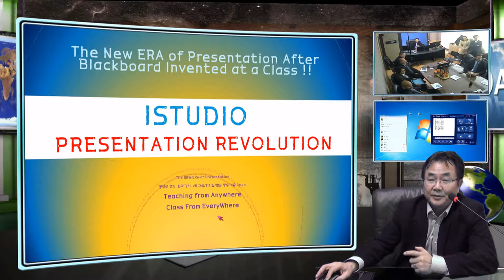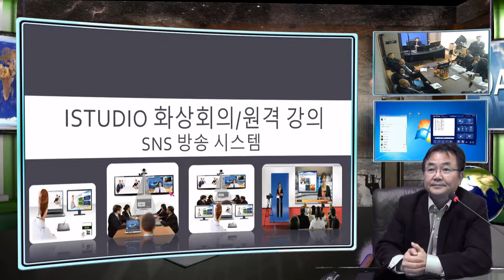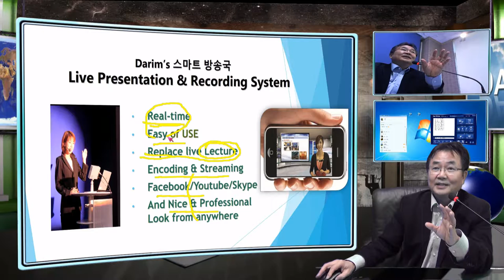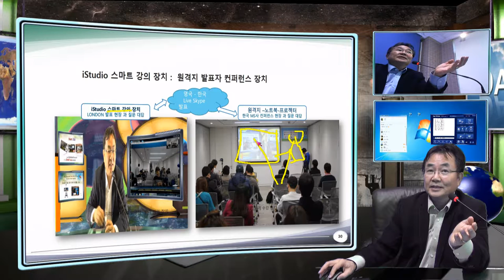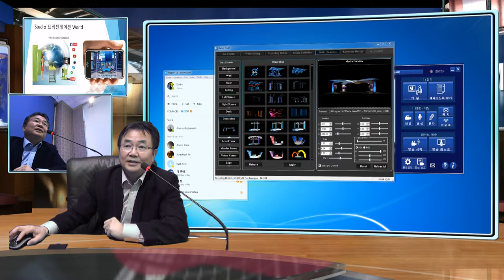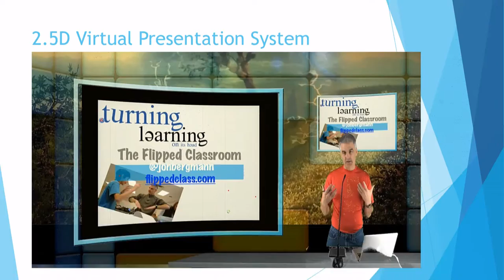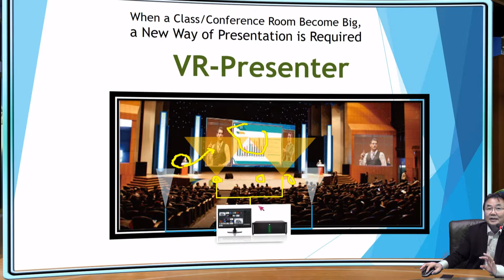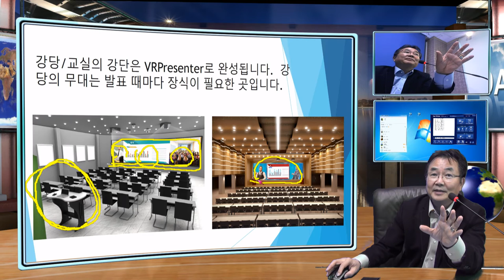Darim iStudio Group and VRPresenter Presentation to VIsitors from Tunisia Education TEam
iStudio is the first VR technology applied presentation device that creates VR classroom environment instantly. In a real classroom setting, students tend to stare at either a teacher or a blackboard to obtain information. In a similar way, through the act of Switching Scenes, iStudio has applied and expressed such habitual learning processes in a digital learning environment so that students instinctively know when and where to focus for learning. No matter where students are at, they can learn in a virtual classroom setting from their smart phones without an effort. In this year 2017, we are finally announcing the achievement of "AI PD" patent pending technology that basically enables all presenters to focus on teaching or presentation itself instead of the operation. While we all know how important it is to switching scenes to grab full attention of learners when producing video content, presenters often forget to change scenes as they focus on their learning materials or resources only. To resolve such issues, we've developed 'Artificial Intelligence Producing Director' technology for presenters' convenience so that iStudio with 'AI PD' feature switches scenes automatically to make less flaw when creating learning content. We believe this extra step made on iStudio has truly opened a new era of VR classrooms - where lecturers can present without operating systems while producing quality video content in real time that are good enough to replace in-classroom lectures and share with anyone at any place over the smart world.